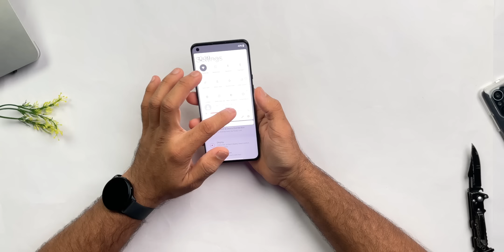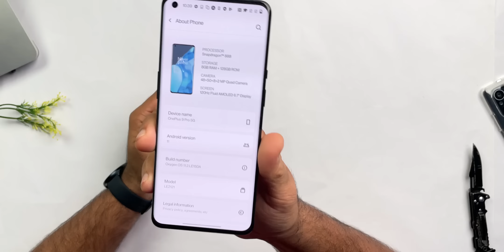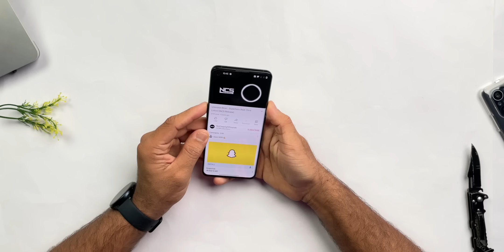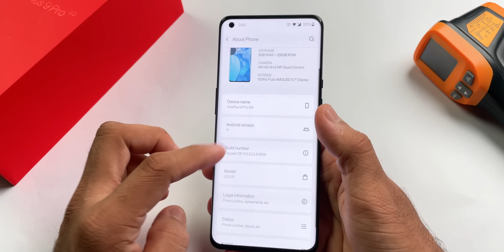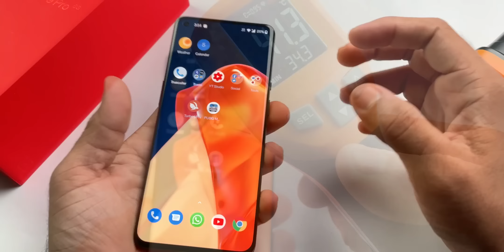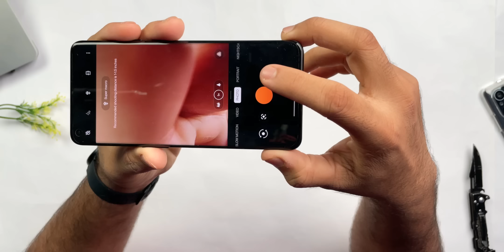OnePlus 9 Pro Unboxing - First Sale Unit | Hasselblad Camera vs iPhone Camera | SD 888 & 120Hz Panel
Hey, Guys, this is the Unboxing and my first impression overview of the OnePlus 9 Pro which has a Snapdragon 888 chipset 120Hz QHD+ LTPO AMOLED Display and Most importantly Hasselblad Cameras. let's see how good they are.

Latest Pricing